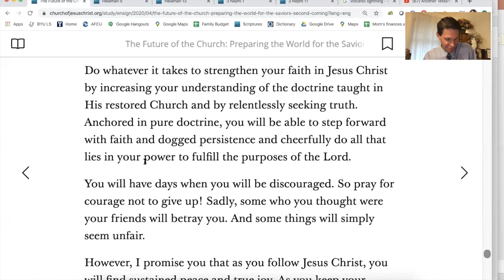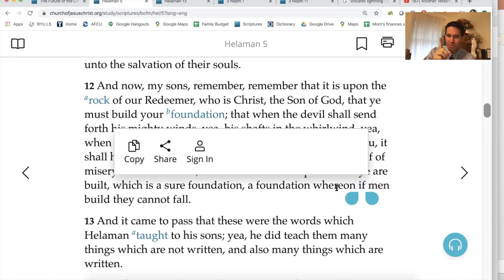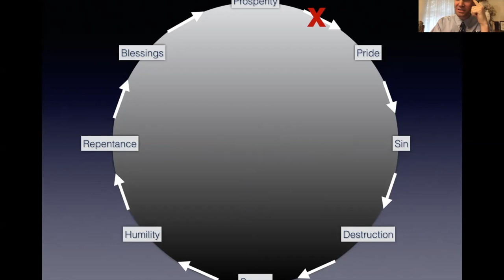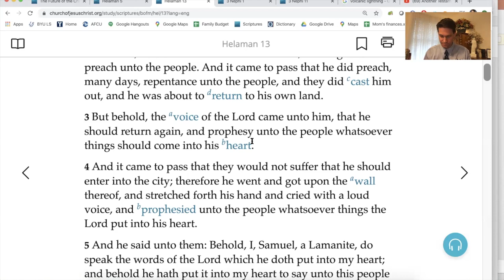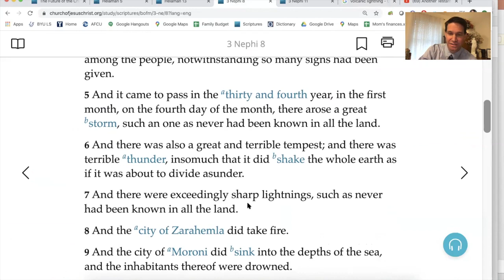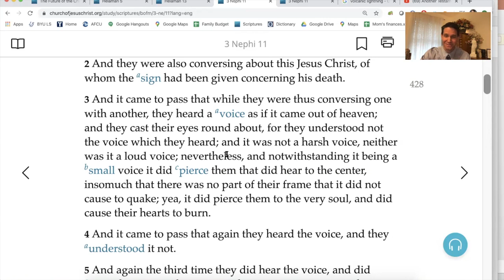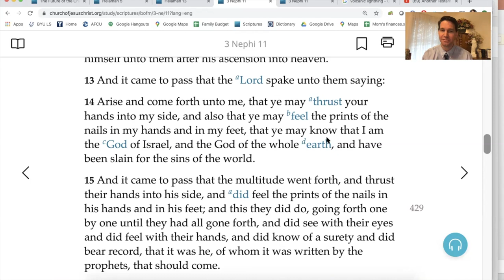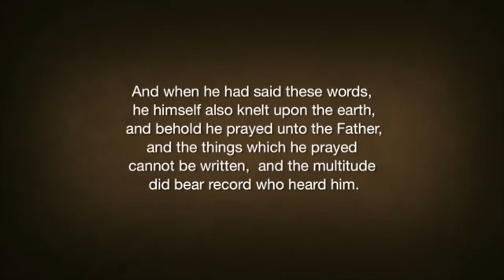Hel. 1 -- 3 Nephi 11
This is class material for class on Tuesday, March 24th in Brother Tyler Griffin's BYU RelA 275 Book of Mormon class. Please let me know if you are struggling so we can find a time to connect and work through the situation.

In this video, we will cover selected teachings and stories from Helaman and the first 11 chapters of 3 Nephi. At the end of the class, you will see the first few minutes of a video slideshow created by Mark Mabry with music by Clyde Bawden (used here with permission from Mark). If you would like to see the complete slideshow, you can find it

Know that you are loved!